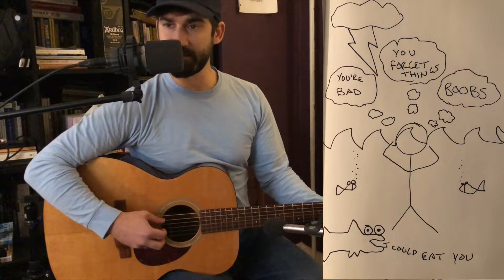Rockets for Feet - A.F. Chimes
I like smiles